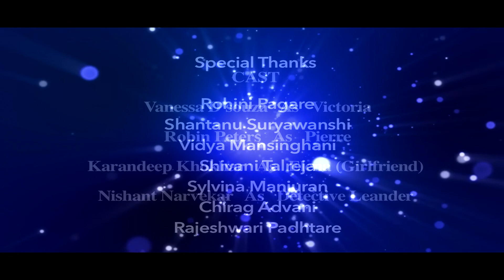Victoria's Secret (V-2)